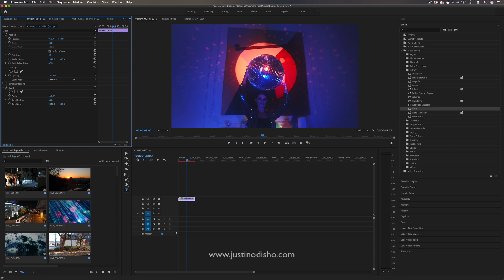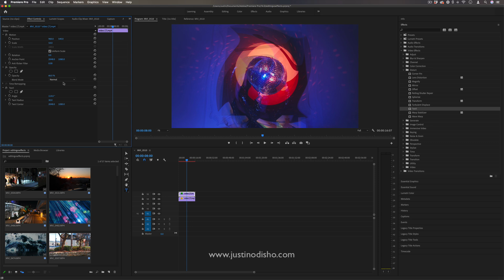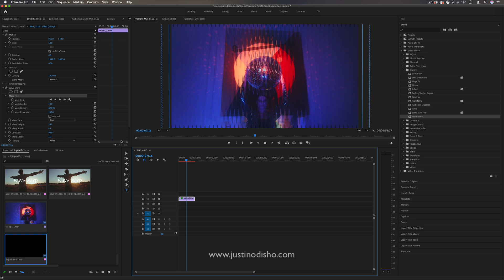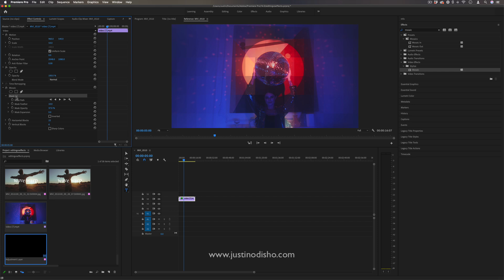Adobe Premiere Pro CC: Effect Mask Blending Trick! (Tutorial / How to)